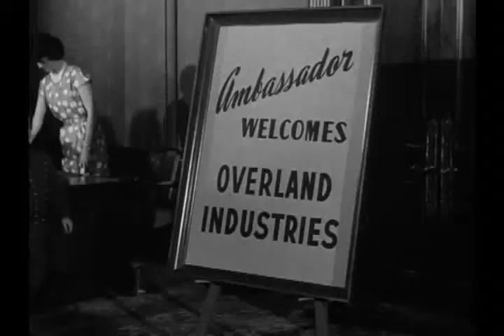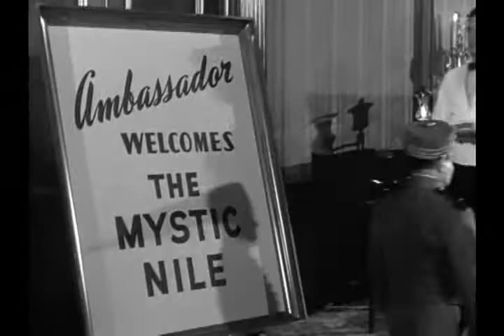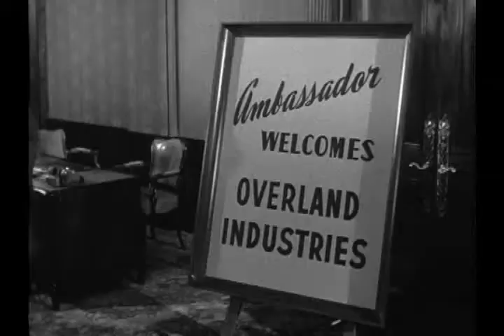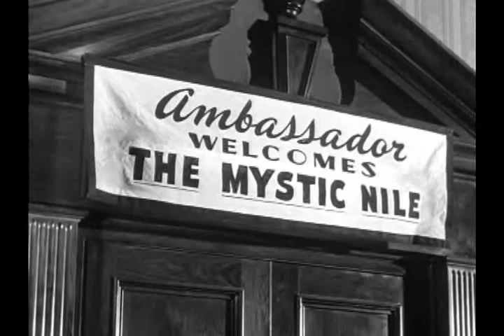s03e26 Weekend In Los Angeles - Real McCoys